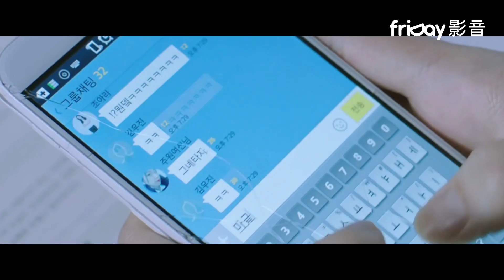friDay影音｜全台獨家《操控遊戲》懸疑燒腦！《姦臣：色誘天下》橫掃新人獎的實力派新秀李宥英，睽違兩年回歸大銀幕之作！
★以《姦臣：色誘天下》橫掃新人獎的實力派新秀李宥英睽違兩年回歸大銀幕之作
★ 懸疑燒腦！千萬別相信任何人，誰都可能是幕後黑手！

14年前的噩夢揮之不去，誰都不可以相信！
婚期將近的高中教師書鄰（李宥英 飾），收到來自大家的祝賀禮物，在她喝下辦公桌上的咖啡後，隨即陷入了昏睡，直到隔日清晨才被學生喚醒，從此她寧靜的生活一去不復返。不久，書鄰的手機收到一封來自「Master」的恐怖騷擾訊息，內容竟是自己不省人事時的照片，更令她不寒而慄的是，這一切彷彿是14年前相同的噩夢重演。書鄰找來前刑警國哲（金希沅 飾）一起追查案件真相，希望能找出幕後黑手「Master」。此時，書鄰班上的學生們也開始收到「Master」的騷擾訊息，事件主角變成是班上的一名女學生。偵辦過類似案件的國哲也直覺不對勁，當情況越來越詭譎，究竟兩起案件的關聯與牽扯為何？而隱身在黑暗中操控一切的「Master」到底是誰呢？